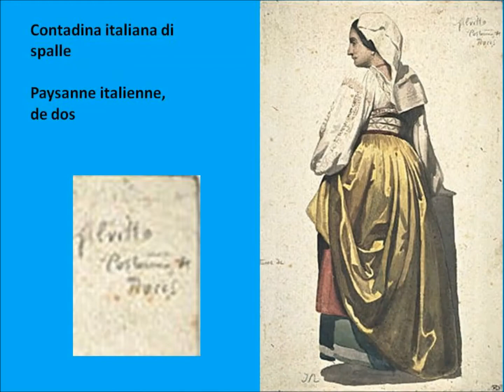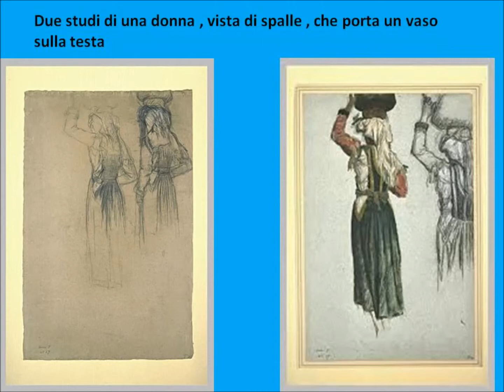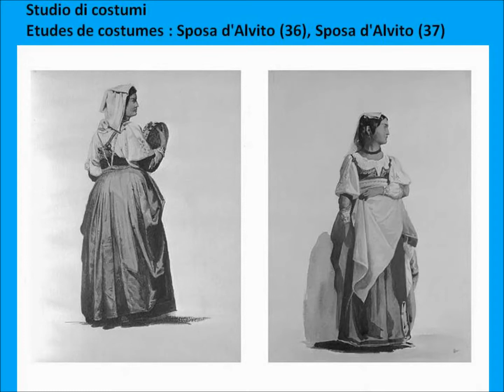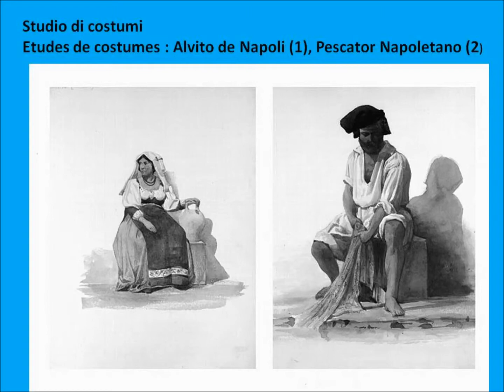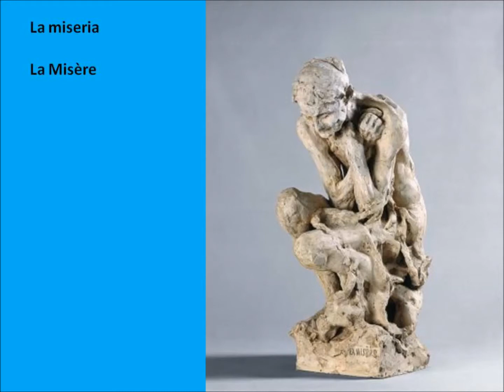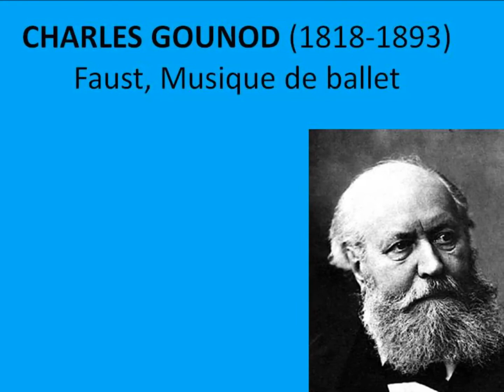MODELLI CIOCIARI DELLA VALCOMINO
Musica di Charles Gounod: Faust musica per un balletto